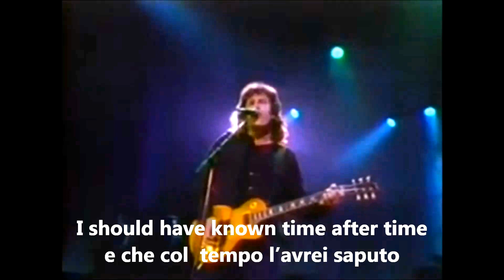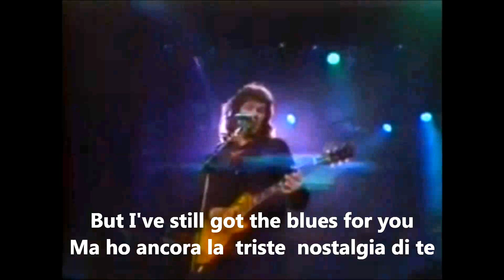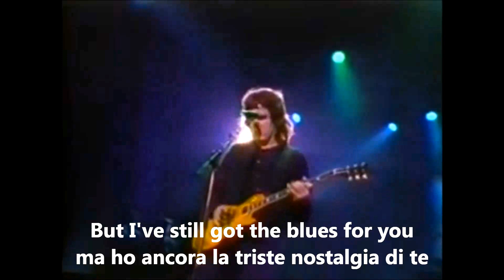STILL GOT THE BLUES - TRADUZIONE